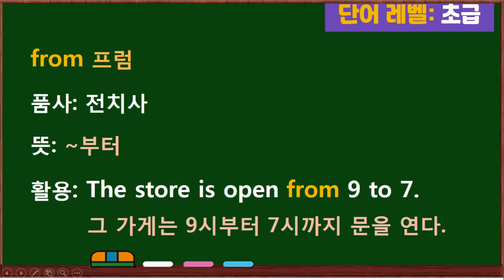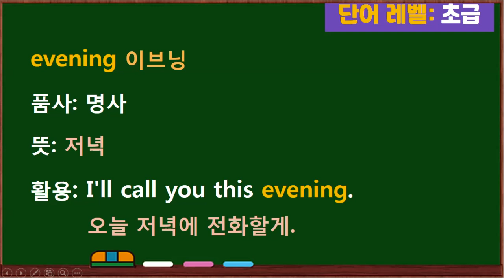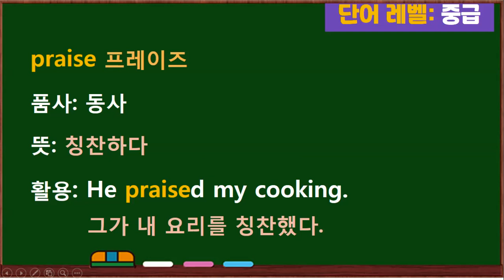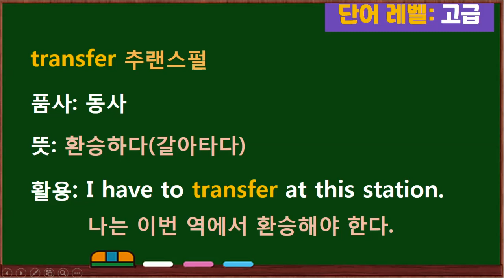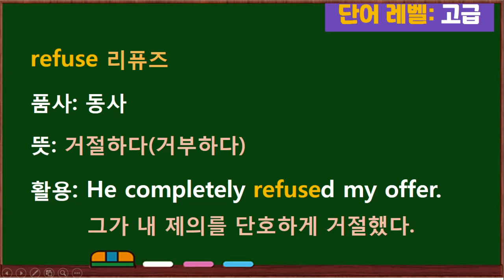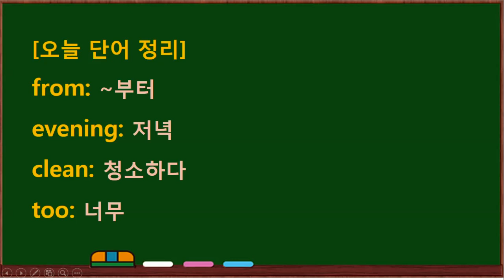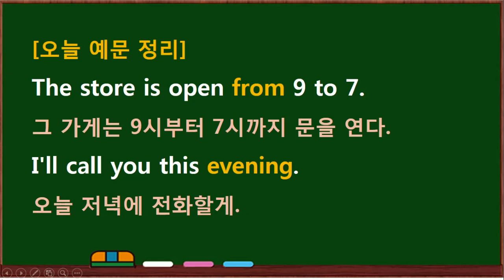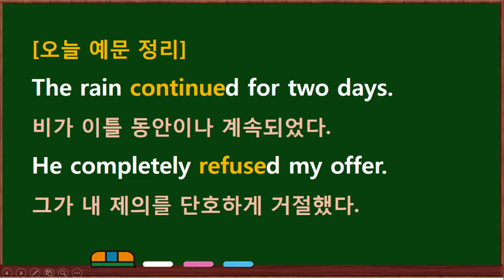최우선 영단어 시즌4 / 46일 차 / 수준별(고급, 중급, 초급) 단어 학습과 활용 문장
자율 수강료(프란치스코 영어방 후원)
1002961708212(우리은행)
[오늘 단어 정리]
from: ~부터
evening: 저녁
clean: 청소하다
too: 너무
skip: 건너뛰다(생략하다)
praise: 칭찬하다
sightseeing: 관광
transfer: 환승하다(갈아타다)
continue: 계속되다(이어지다)
refuse: 거절하다(거부하다

The store is open from 9 to 7.
그 가게는 9시부터 7시까지 문을 연다.
I'll call you this evening.
오늘 저녁에 전화할게.
I’m cleaning my house.
나는 우리 집 청소를 하고 있다.
It’s too cold today.
오늘은 너무 춥다.
I usually skip breakfast.
나는 보통 아침을 거른다.
He praised my cooking.
그가 내 요리를 칭찬했다.
I want to do some sightseeing.
나는 관광을 좀 하고 싶다.
I have to transfer at this station.
나는 이번 역에서 환승해야 한다.
The rain continued for two days.
비가 이틀 동안이나 계속되었다.
He completely refused my offer.
그가 내 제의를 단호하게 거절했다.